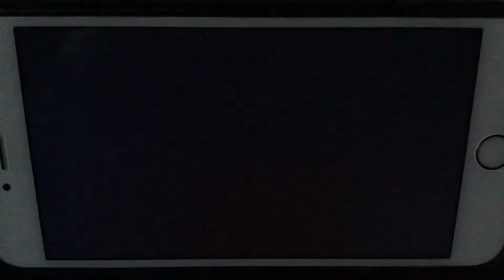KFVS12 Heartland News First Alert Weather Open (April 2006-April 1, 2011)